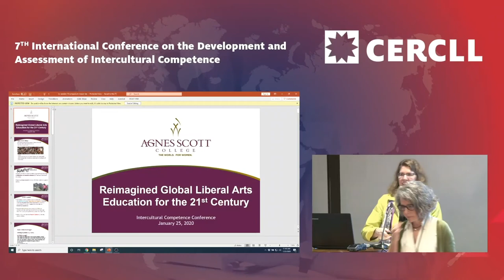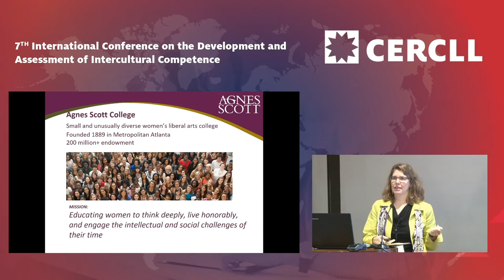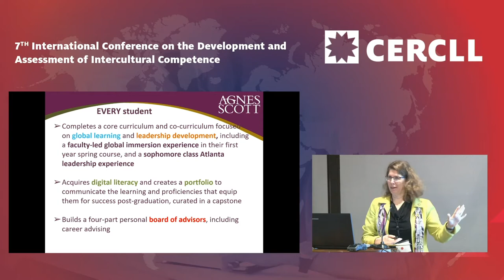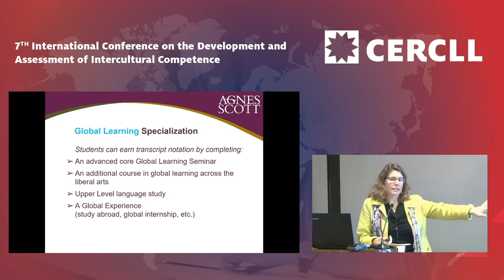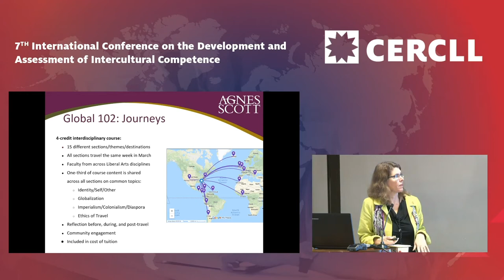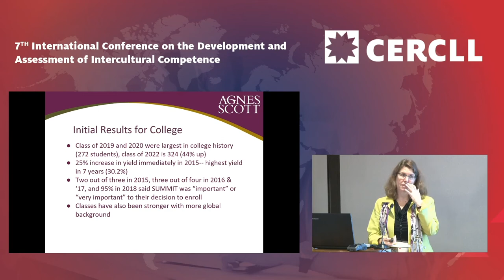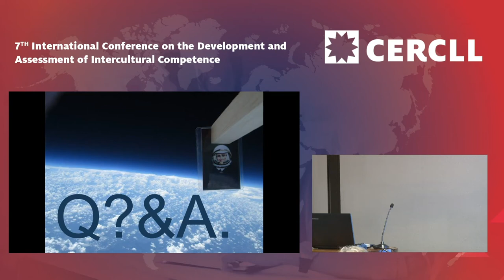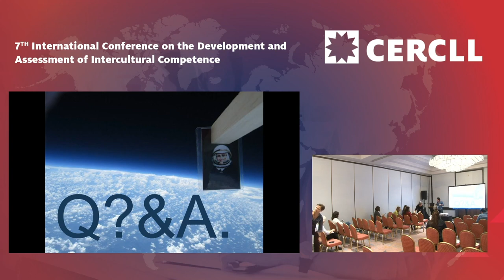Meyer-Lee (ICC 20) - Reimagined Liberal Arts Education for the 21st Century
Symposium: Global Learning at Small Colleges: Diverse Models and Creative Solutions - "Reimagined Liberal Arts Education for the 21st Century"
Elaine Meyer-Lee, Associate Vice President for Global Learning and Leadership Development, Agnes Scott College

Presented at the 7th International Conference on the Development and Assessment of Intercultural Competence January 2020

SUMMARY:
Takeaways and assessment data will be shared on how Agnes Scott College’s innovative Summit initiative prepares graduates to be effective change agents in our global society.  Every student completes a global learning-focused curriculum and co-curriculum, including a collaboratively-designed spring first-year Journeys course that integrates a one-week global community-based immersion experience.